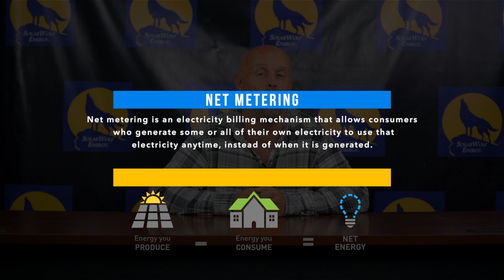Solar Customers, What Is "Net Metering"? Can You Share Excess Power? YES!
Hey guys today we have a quick tip that may come in handy for many existing solar customers! Schedule Z any excess power to another address, this may be a rental property or even friends and family!